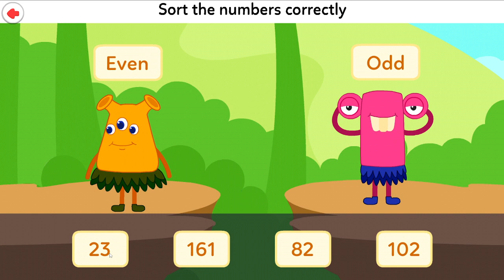Make Learning a Joyful Adventure: Discover Fun and Educational Videos for Curious Kids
Learning is fun with Baby Games, and there are plenty of mini-games and educational activities here to keep babies interested. It starts with pictures of animals, children can match to the sounds they make. There are also balloon popping games, musical learning modes, fun activities, and more. It's the perfect baby phone game to keep the little ones entertained.

This learning video is a valuable resource for children, aiding in academic progress and establishing a strong foundation for preschoolers, babies, and kindergarteners. We extend our utmost gratitude to the talented Android game developers on the Play Store for their remarkable contributions.

Alphabet Games: We've created a variety of interactive games that make learning the alphabet a breeze. From letter recognition to letter sounds, our games cover it all.

Alphabet Activities: Get ready for hands-on activities that will keep your child engaged while they learn. We believe in the power of play to foster learning.

Fun and Engaging Content: Learning the alphabet shouldn't be boring. Our videos are filled with colorful animations, catchy tunes, and exciting challenges that will captivate your child's imagination.

From A to Z: We cover the entire English alphabet, helping kids learn letters, phonics, and even numbers, all while having a blast.
 One Piece Laughs: Yes, you read that right! Join us as we combine the world of "One Piece" with alphabet learning. Laughter is the best teacher!
 Educational and Entertaining: Our content is designed to strike the perfect balance between education and entertainment. We want kids to have fun while they learn.

So, whether you're a parent, teacher, or caregiver, our channel is here to support your child's journey to mastering the alphabet and laying a strong foundation for language and literacy skills.

Together, we'll make alphabet learning a memorable and enjoyable experience for your little ones!